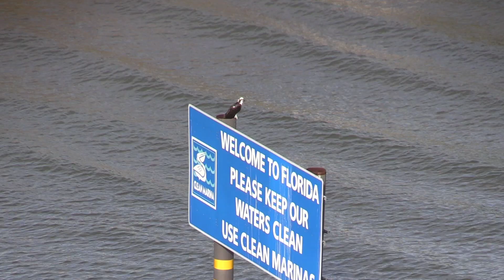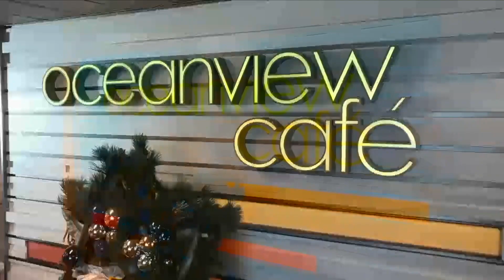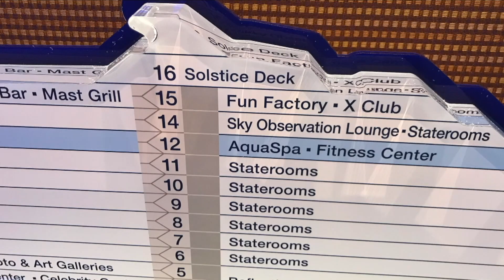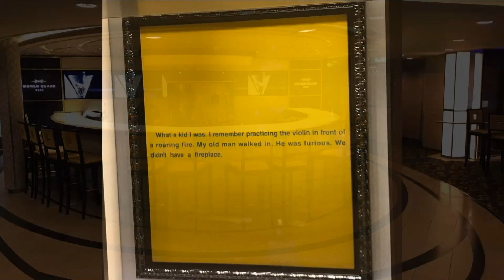Carefree Birding Feb. 2020 Sea Days 2